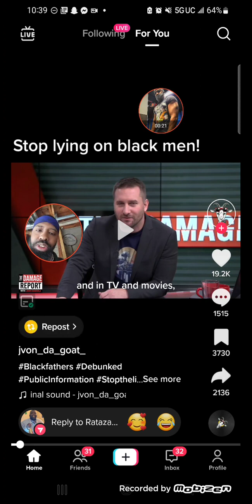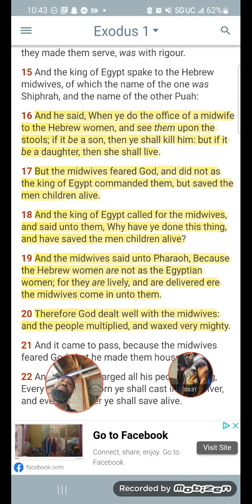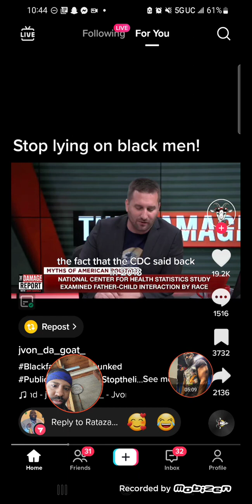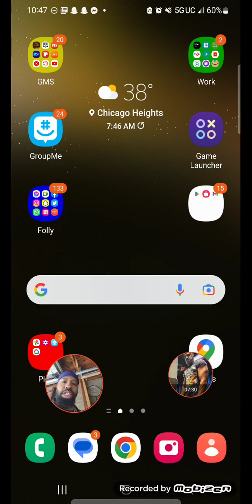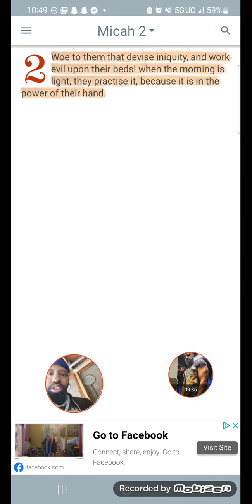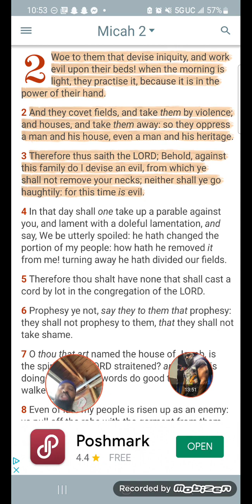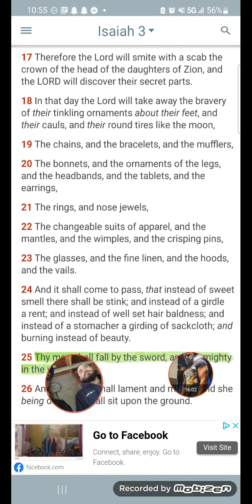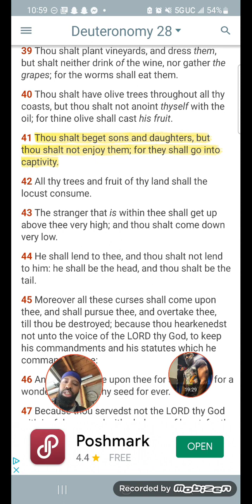They Want To Remove The Israelite Father's Out Of The Children's Lives